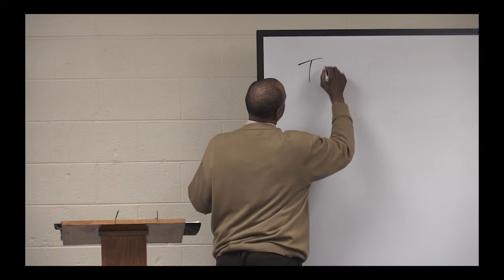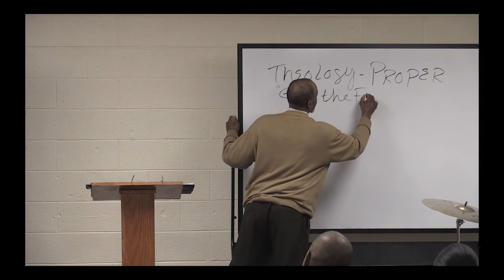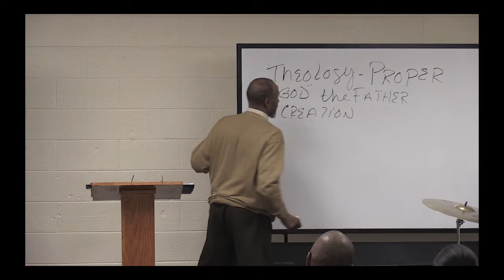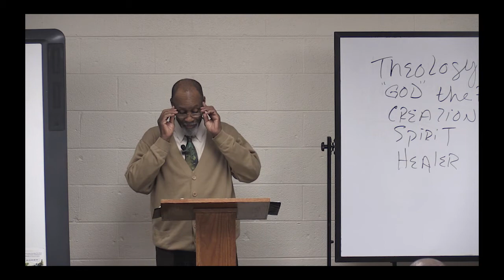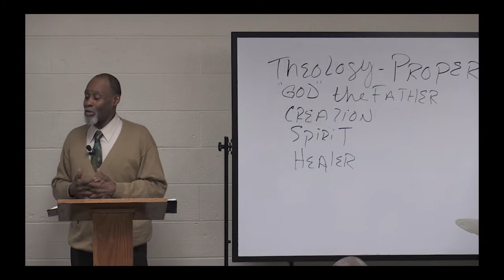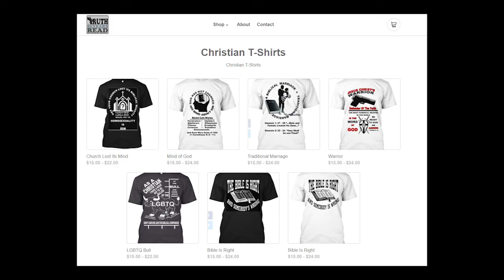PHGBC - Theology Proper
Power Hope And Grace Bible Church
Tuesday 12 Noon Bible Study
6495 W. Warren 48210